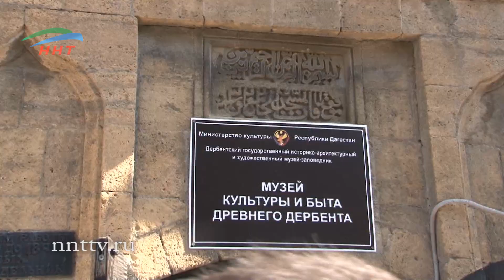Дербент празднует свой 2000 летний юбилей !!!!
Внимание телеканалов, газет, информационных агентств, радио прикованы к главному событию в России- празднование 2000 - летия города Дербент. В древний город приехали гости из разных уголков России и мира. Праздничные мероприятия своими глазами увидел наш специальный корреспондент Исрафил Исрафилов

Сегодня в самом южном и древнем городе России в Дербенте по-настоящему весело, шумно и многолюдно – здесь празднуют 2000-летие города. На празднование юбилея приехали более 40 делегаций из регионов России и зарубежных стран, среди почетных гостей послы Ирана, Азербайджана, Таджикистана и других стран.

Для комфортного пребывания гостей во время праздника работала волонтерская группа в составе 2000 человек. Они встречают гостей, оказывают информационную помощь. А безопасность обеспечивала специальная группа, созданная из сил МВД, ФСБ, МЧС и Внутренних войск.